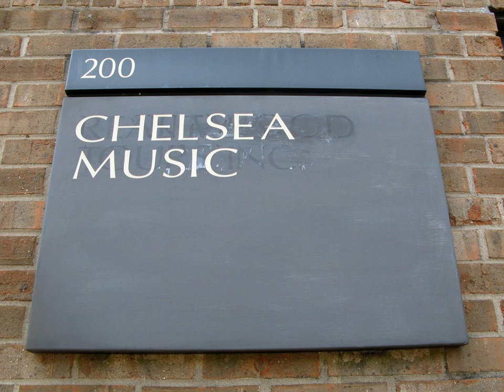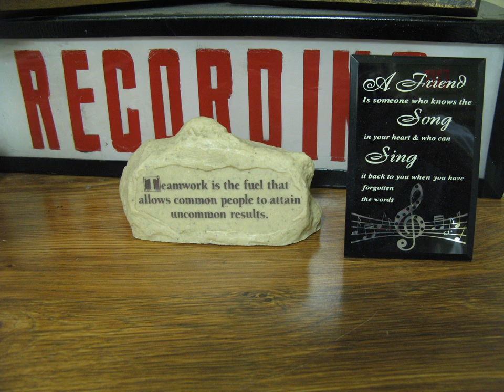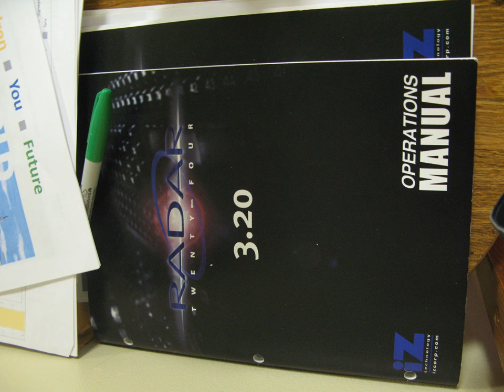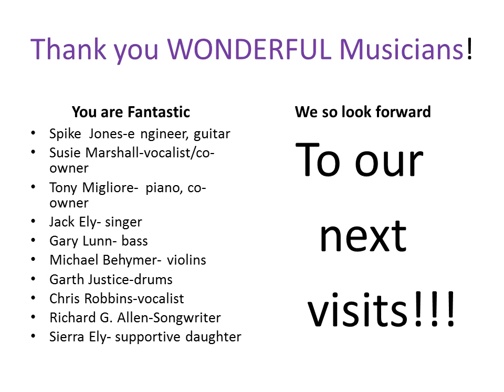A Wonderful Time at Chelsea Music Studio video.wmv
Here's the 2nd slide show of our trip to Tenn. Richard G. Allen wrote the inspiring music and lyrics you see Jack loving to reco Chelsea Music Studio!